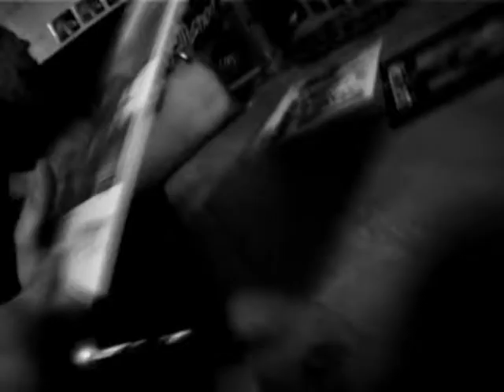Destruction - With Full Force 2003 - TOTAL D.E.S.A.S.T.E.R \m/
DVD Live Discharge '07.